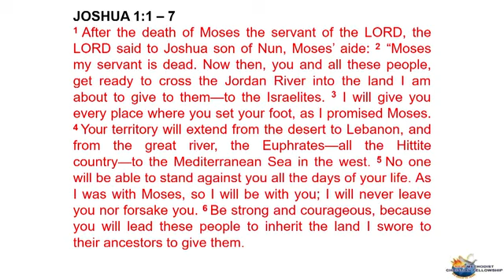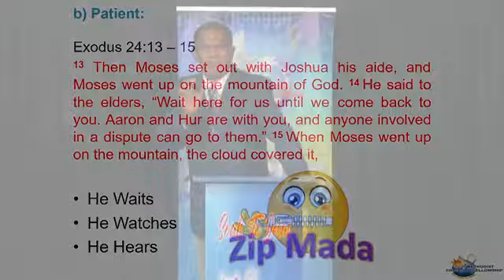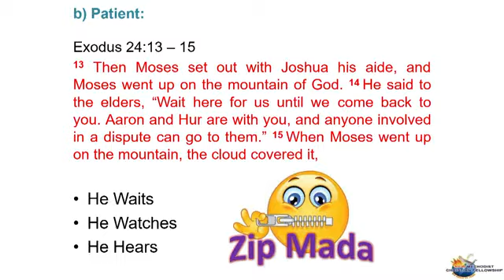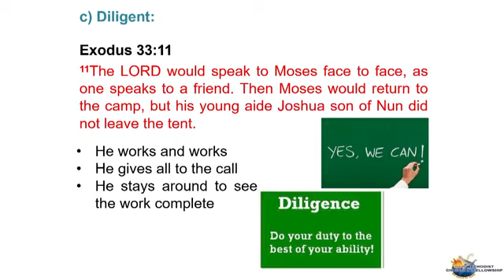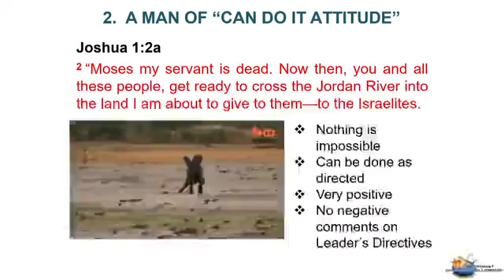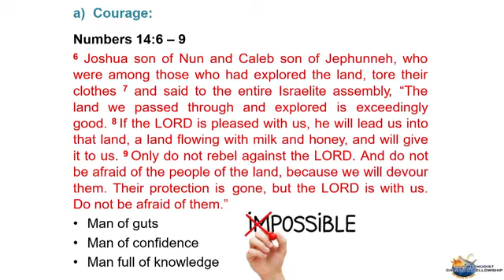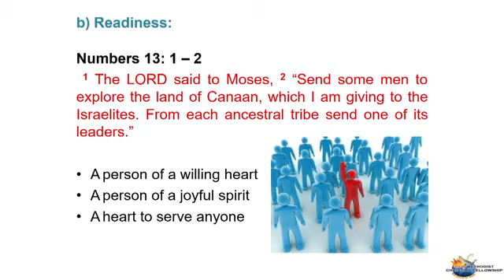SOULS TO JESUS MINISTRY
NCF Leadership Training || Monday 17th April, 2023